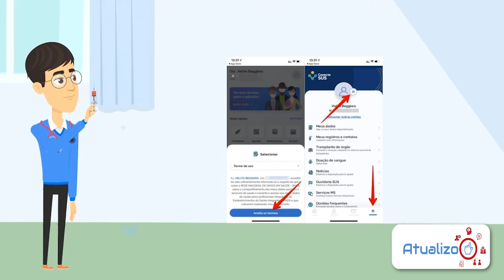'SUS Digital Brasil' é a aposta do Governo para levar saúde as áreas de vazio assistencial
Diretor do Departamento de Saúde Digital e Inovação do Ministério da Saúde, Cleinaldo Costa, afirma que o sistema vai permitir ao usuário ter seu prontuário na tela do celular.